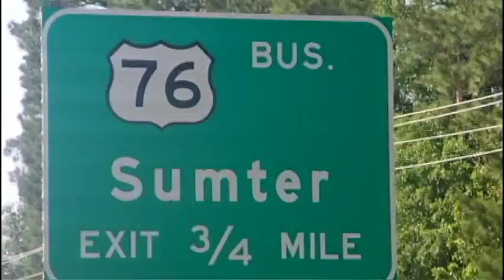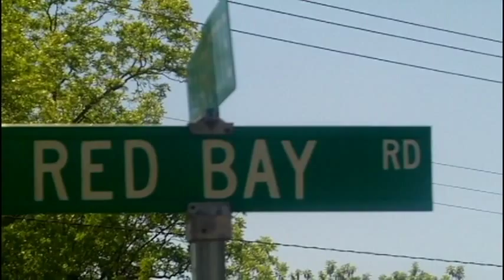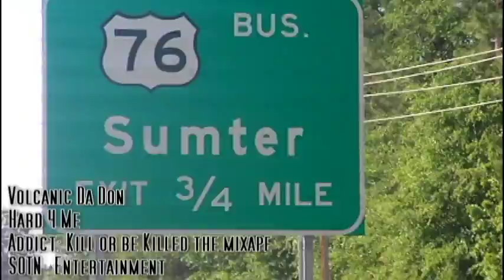Lil Wayne - How To Love [HD] *Official Video*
New Detail produced track set to appear on Lil Wayne's upcoming album Tha Carter IV.

Lil Wayne - How To Love